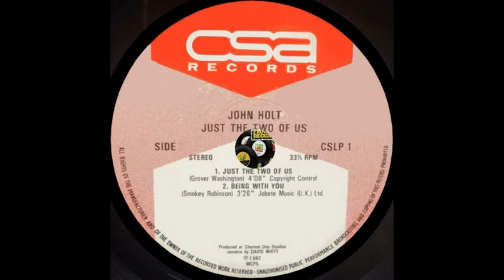John Holt – Just The Two Of Us / Being With You